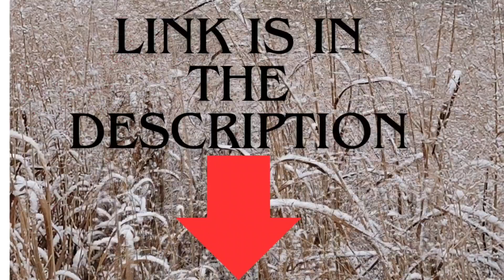Watch Cavapoo female puppies ,Remi,River & Rena playful and happy,available for adoption.